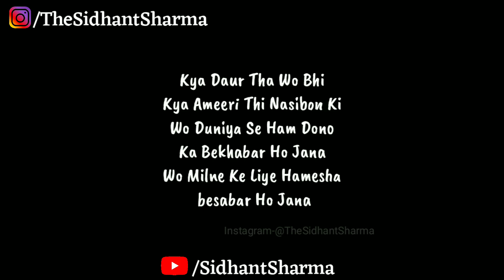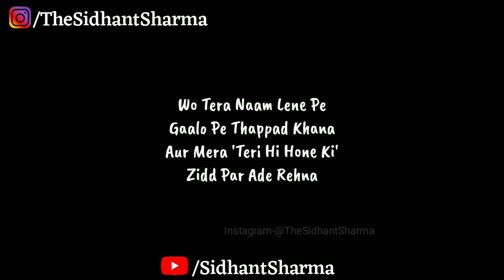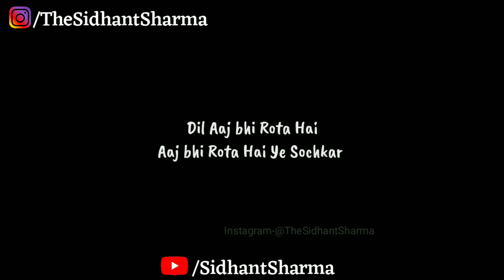"Aaj Bhi Dil Rota Hai" Real Hindi Poetry || Sidhant Sharma || Shayari || Gulzar Shayari